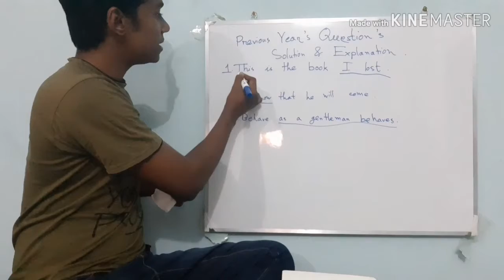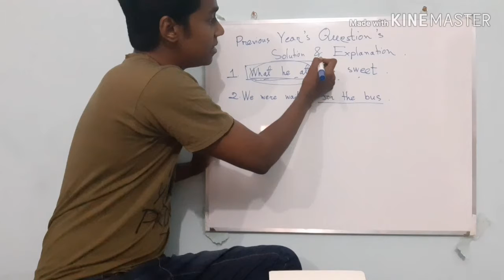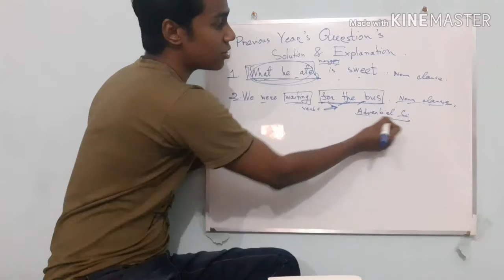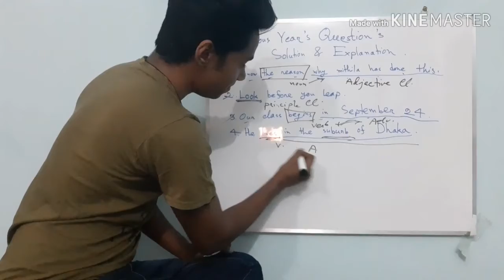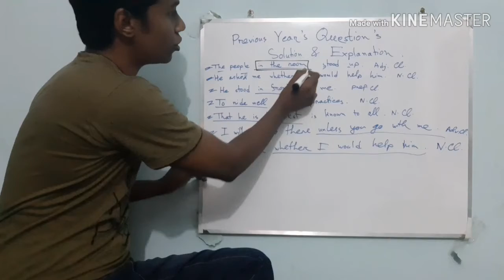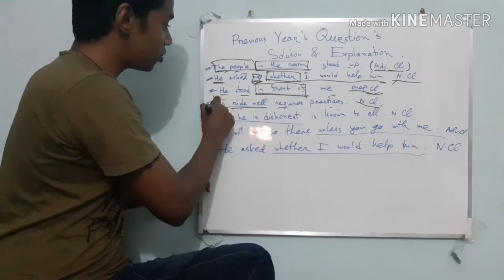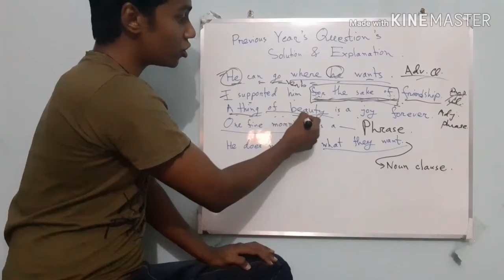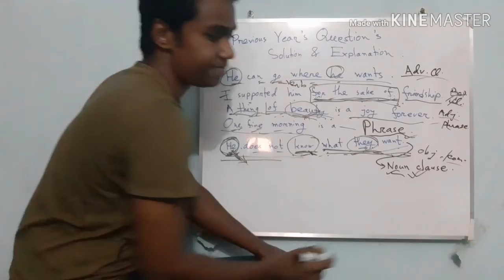CLAUSE |Previous year's Q solve with Explanation| PART 02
I'm Md. Azizul Haque.
This is my new youtube channel. Currently, I'm an undergraduate student of Institute of Business
Administration, RU.

I'm focused to share the topics of ENGLISH & MATHEMATICS, which are common problems &
rules that a University Applicant can face.
This videos will also be helpful to CRACK job related preliminary exams successfully.
Any constructive criticism is appreciated & I'll try to reply to your
COMMENTS.

LIKE the video if you understand.
SHARE to help your friends & fellows &

Reference BOOKS (For University Applicants)
ENGLISH: